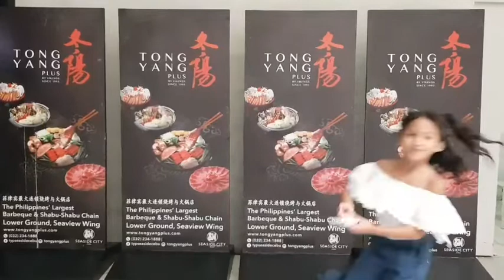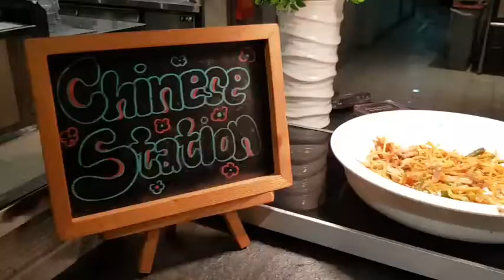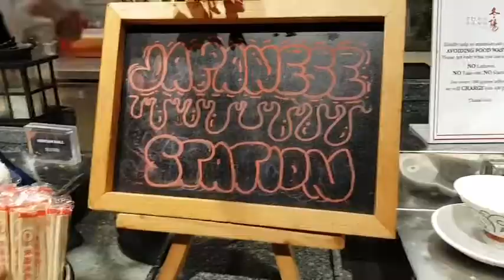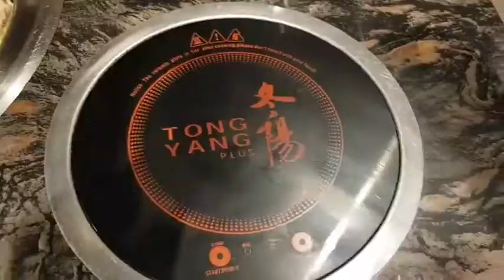Ram2x 13th Birthday Celebration (SM SEASIDE Ice Skating and Dinner with Glariada Clan)